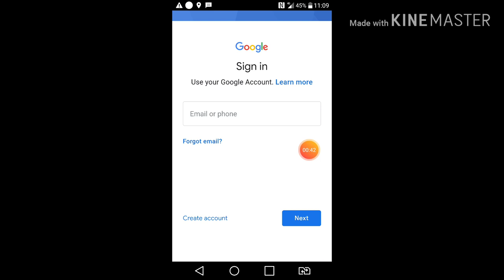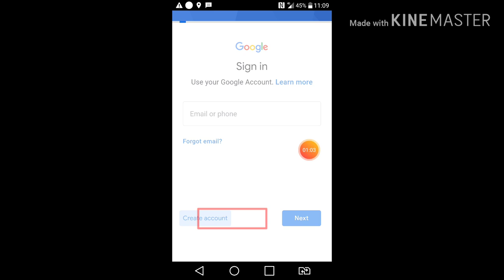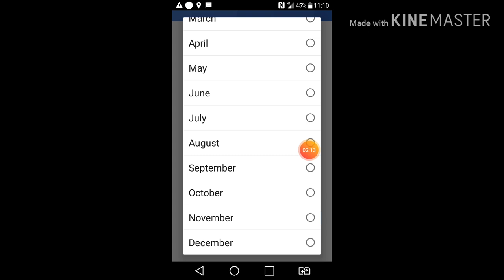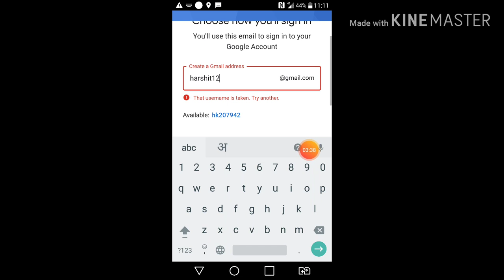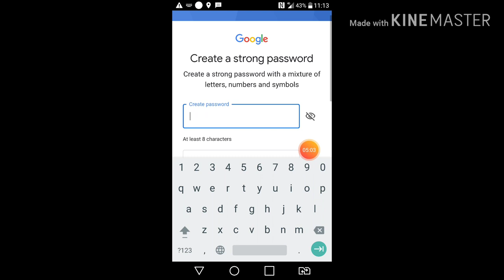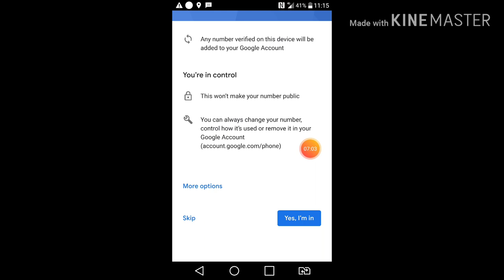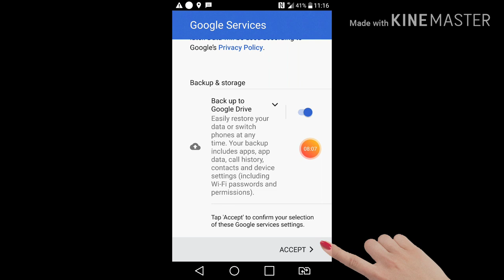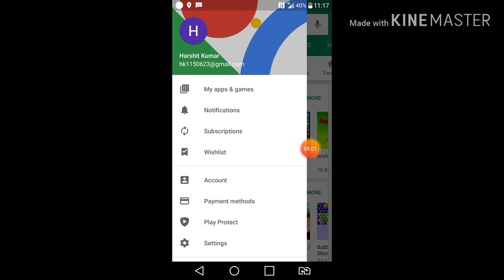प्ले स्टोर की आईडी कैसे बनाएं